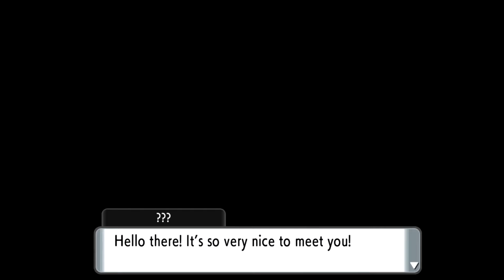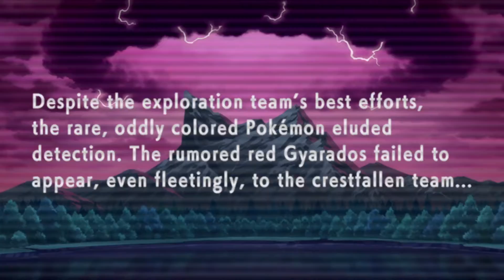Pokémon Brilliant Diamond - Nuzlocke - Gameplay - Let’s Play - Part 1 - Lost in the Music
Hello Everyone, Welcome to Brilliant Diamond here on the Nintendo Switch. We begin our adventure in the generation four remakes. Announcing the return of the dark lord himself!!

The Nuzlocke Challenge is a set of rules intended to create a higher level of difficulty while playing the Pokémon games.
-Any Pokémon that faints is considered dead, and must be released or put in the Pokémon Storage System permanently (or may be transferred to another game, as long as the Pokémon is never able to be used again during this run).

-The player may only catch the first wild Pokémon encountered in each area, and none else. If the first wild Pokémon encountered faints or flees, there are no second chances. If the first encounter in the area is a double battle, the player is free to choose which of the two wild Pokémon they would like to catch but may only catch one of them. This restriction does not apply to Pokémon able to be captured during static encounters, nor to Shiny Pokémon.

-The player must nickname all of their Pokémon, for the sake of forming stronger emotional bonds.

-The player may not voluntarily reset and reload the game whenever things go wrong. Being able to do so would render all of the other rules pointless.